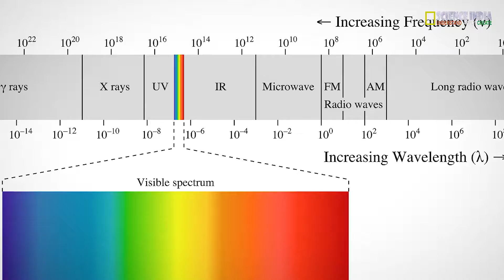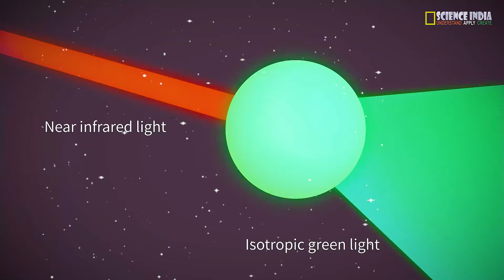Scientists developed Night Vision In Mice Eyes -- Humans are Next || अब रात में भी देखना होगा संभव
Mice with vision enhanced by nanotechnology were able to see infrared light as well as visible light, reports a new study. A single injection of nanoparticles in the mice's eyes bestowed infrared vision for up to 10 weeks with minimal side effects, allowing them to see infrared light even during the day and with enough specificity to distinguish between different shapes.

Dr. ANKUR VICHITRA
SCIENCE INDIA